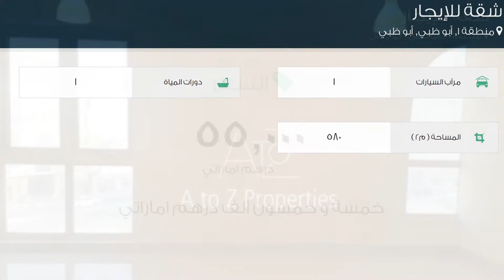شقة للإيجار في شارع الشيخ راشد بن سعيد / الشارع الثاني, منطقة 1, أبو ظبي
تفاصيل العرض:-

رقم: 2206195

ميزات:-

1 عدد دورات المياه, 1 سعة مرآب السيارات, مسبح, تكييف مركزي